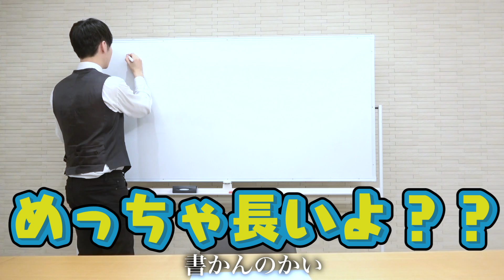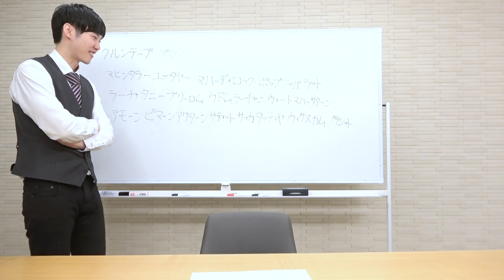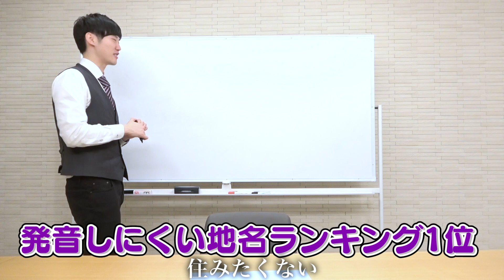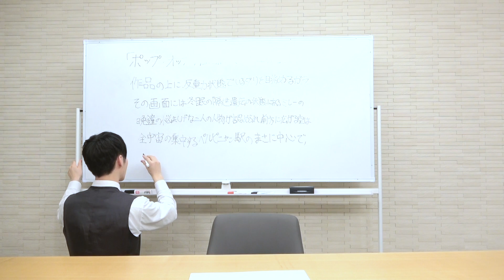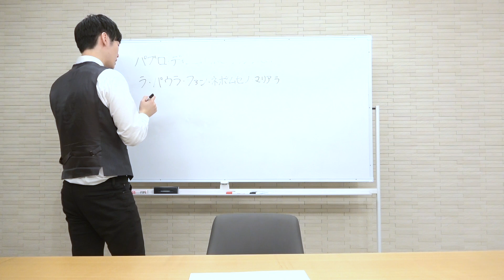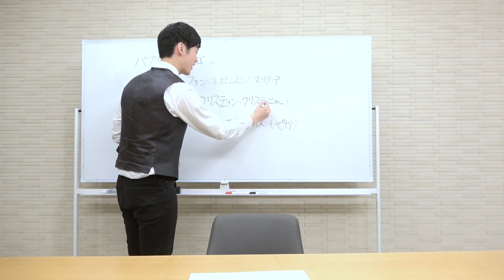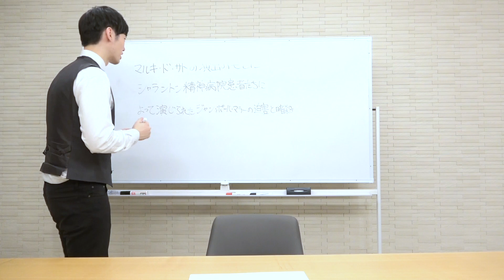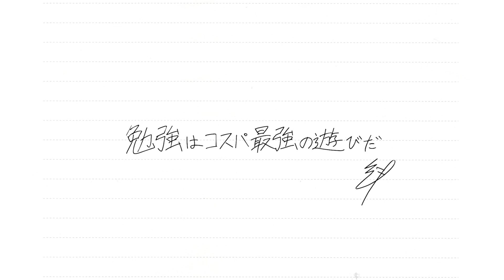【クイズ】東大の神脳ならピカソのフルネームとか余裕で覚えてる説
この度、河野玄斗は最強の学習アプリ「ring」をリリースしました。
DLはこちらから↓
iOS版

のんびり見ていたら気付けば東大合格は余裕になっていた、というような動画を目指します。